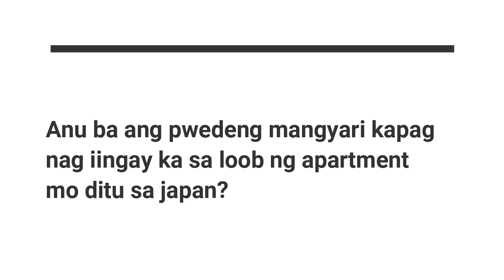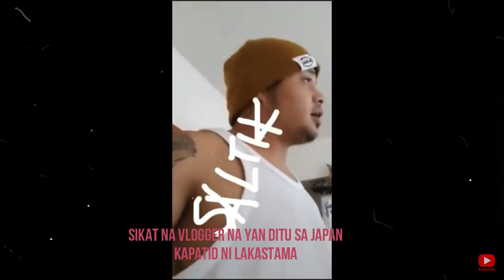….BAWAL maingay sa loob ng apartment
Ditu sa Japan mahalaga ang katahimikan

japan vlog
work in japan 2020
kung gusto mo makapunta sa japan sundan mo ang mga vedio ko
gagawa ako ng mga video about sa experience ko kung paano ako nakarating dito sa japan.